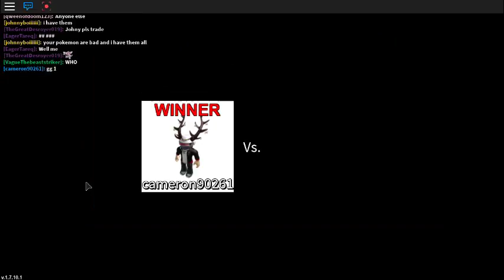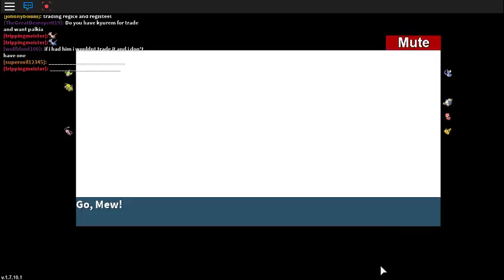the best pokemon battle ever roblox :D